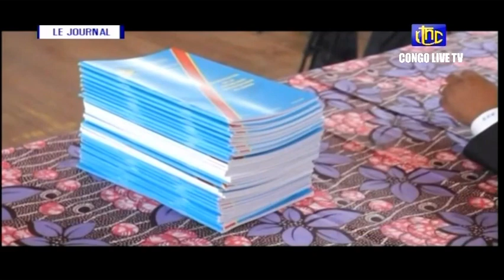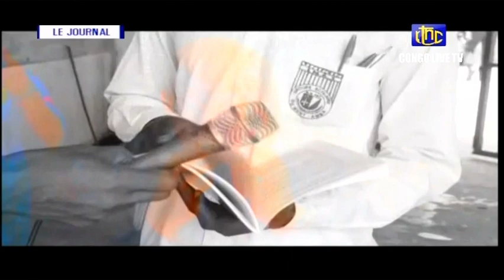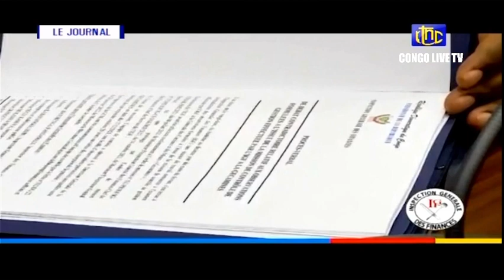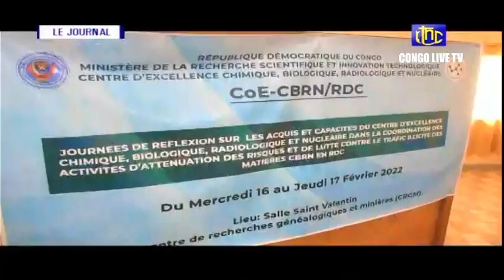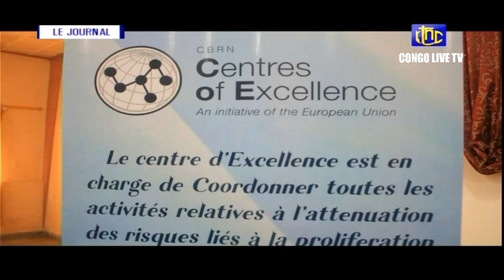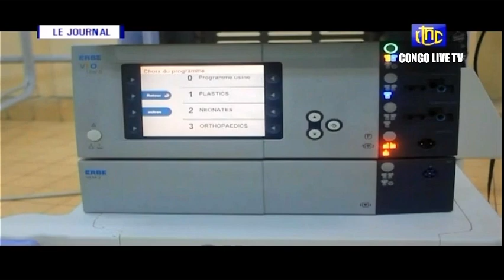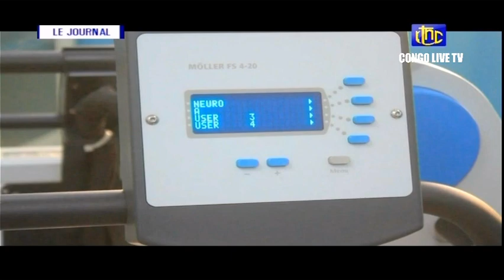🔴 RDC : SUIVEZ LE GRAND JOURNAL DE CE SAMEDI 19.02.2022 RTNC EDITION 13H30